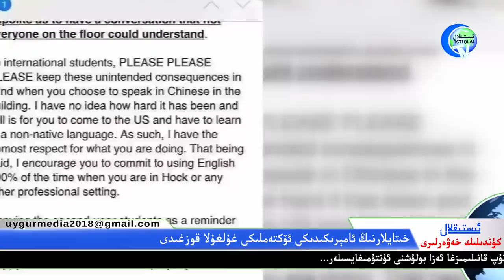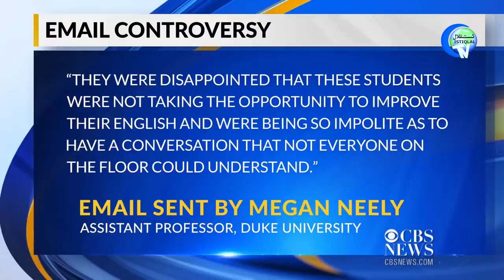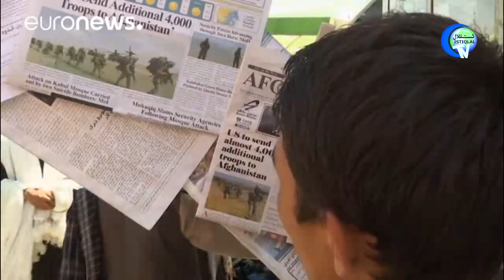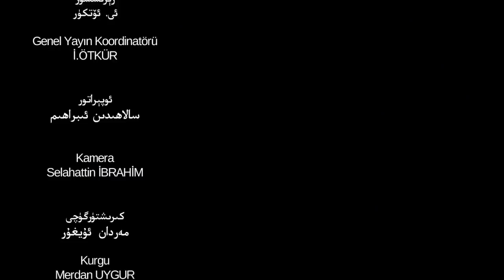ئىستىقلال كۈندىلىك خەۋەرلىرى 2019-01-30